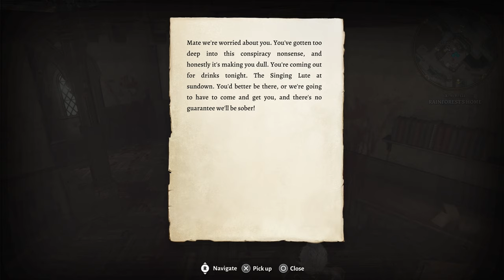THE MISTERY OF KARSUS | Necromancy of THAY | Baldurs Gate 3 #52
This episode diverts from lore and study unravelling topics
So let me tell you what we address in the vide
- The Tower of Lorroakan - Unravel a few things about the Necromancer book we found WAAAY back - learn a few things about "Karsus" of whom ive spoken about before - We re encountered we Araj Oblora from act 2 - and We found the last body part of the Clown